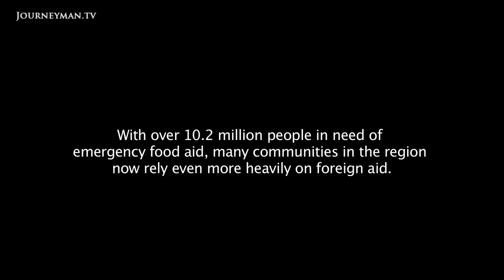Ethiopia Rising - Trailer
Ethiopia Rising: The story of one man’s mission to create an Eden out of Africa’s barren landscape.

Ethiopia Rising is the story of how one man turned his barren, war-destroyed environment into a lush verdant Eden. For the last thirty years, Abu Hawi has fought tirelessly to protect the beautiful forests surrounding his village. Following the devastation of a long civil war, he planted over a million trees, mobilised an entire community to regenerate their environment and saved his village from certain extinction.

“Here are the awards. They come from local administration level up to national and global level”, Abu proudly states as he shows off his award cabinet. Abu has achieved international recognition for his efforts at greening his once parched region.

But before things became what they are today, Abu had to face a long and strenuous fight. During the 1970s, Ethiopia experienced its most devastating famine to date. "You could not eat once a day, let alone two, three times", Abu recalls. But he could also see a way out. While the villagers of Abreha Atsbeha were cutting trees vigorously, Abu urged this activity to cease. "When my friends asked me why I did this, I told them that cutting these trees will turn the area into desert", Abu says.

But it wasn't just Abu's friends who questioned his decision to protect the trees. In fact, Abu met  strong opposition from many fellow villagers, some of whom denounced him to the government, convinced that he was spying for a rebel group that was fighting the Derg.

Things have changed since then. “I am nearly seventy years old. In these seventy years I have never seen anything like what we have now”, admits a remorseful villager who used to oppose Abu's movement. In fact, when people began to see the positive impact of protecting trees, Abu was made leader of his village. This is also how he got the name Abu Hawi, meaning ‘Man of Fire’.

Today's specialists are just as appreciative of Abu's work, and it is partly thanks to Abu that Wanjira Mathai, director of the Green Belt Movement, is able to confirm that "Ethiopia of the 80s is long gone".

The country's transformation over the past decade continues to astonish the world and even Abu himself, who concludes in a trembling voice: "Back when I was a child, when I was known as ‘Worthless', I could not have imagined any of this. But now I can see that what we have created here in Ethiopia… is priceless".

1080 Films – Ref. 6713